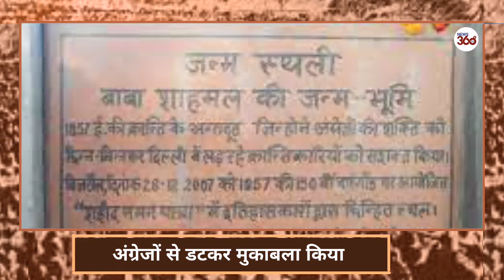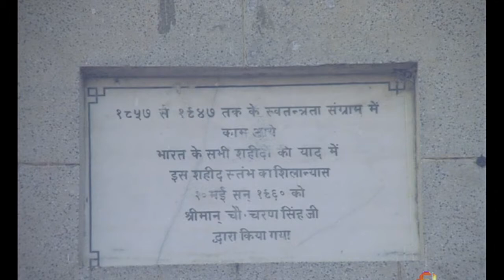मेरठ: अंग्रेजों के खिलाफ किसानों को लामबंद करने वाले बाबा शाहमल की वीर गाथा | 1857 की क्रांति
बड़ौत। 10 मई 1857 को मेरठ से शुरू हुई क्रांति में बागपत जनपद के बिजरौल गांव निवासी बाबा शाहमल ने भी अहम भूमिका निभाई थी। क्रांतिकारी बाबा शाहमल के नेतृत्व में हजारों किसानों ने बड़ौत तहसील पर हमला बोलकर सरकारी खजाना लूट लिया था। अंतिम मुगल शासक बहादुर शाह जफर ने बड़ौत क्षेत्र का सूबेदार नियुक्त किया। बिजरौल गांव में आज भी बाबा शाहमल की वीरता और शहादत का गुणगान होता है।
स्वतंत्रता के लिए उठी चिंगारी की आग बागपत और बड़ौत क्षेत्र में भी फैली। बागपत के बिजरौल गांव के रहने वाले क्रांतिकारी बाबा शाहमल के नेतृत्व में हजारों किसानों ने बड़ौत तहसील पर हमला बोलकर सरकारी खजाना लूट लिया था। भारत में क्रांतिकारियों की अगुवाई करने वाले अंतिम मुगल शासक बहादुर शाह जफर ने दिल्ली दरबार से शाहमल को बड़ौत क्षेत्र का सूबेदार नियुक्त किया। इसके बाद अंग्रेजों को रसद पहुंचाने के लिए प्रयोग किया जाने वाला बागपत में यमुना किनारे बना नाव का पुल बारूद से उड़ा दिया था।

कई बार अंग्रेजी हुकूमत के दांत खट्टे करने वाले बाबा शाहमल पर 18 जुलाई 1857 में बड़का गांव के जंगल में हमला बोल दिया। एटोनॉकी नामक फ्रांसीसी सैनिक के हमले में बाबा शहीद हो गए। अंग्रेज कमांडर बिलियम द्वारा लिखी गई ‘आंखों देखी’ पुस्तक में बताया गया कि गोरों की फौज घंटों तक शाहमल के शव से भी डरती रही। शहादत स्थल पर आये हुक्मरानों ने अपने सैनिकों का यह व्यवहार देख उन पर ही गोलियां बरसा दी थीं।
यहां दी थी 32 क्रांतिकारियों दी थी फांसी
बड़ौत। बिजरौल गांव में वह पेड़ आज भी क्रांतिकारियों के उस जज्बे का गवाह है, जहां एक साथ 32 क्रांतिकारियों को अंग्रेजी सरकार ने फांसी पर लटकाया था।

Baba Shah Mal was a Tomar Jat resident of village Bijraul in the pargana of Barout in Uttar Pradesh. He was a freedom fighter of 1857.
His role in the freedom movement of 1857 is unparallel. The farmers of the area had suffered from over-taxation by the British in the years prior to the outbreak of the first freedom movement in 1857. Shah Mal put together a combined force of Jat and Gujjar farmers of the area. His army attacked and plundered the tahsil of Barout and the bazaar at Baghpat. [1] Within a short period he took hold of 84 villages of Tomar Desh Khap. During the revolution of 1857, he made his headquarters at bungalow of Irrigation Department on Yanuna River and supervised and controlled his operations from there.
The British army could not face the army of Shahmal. Graves of British Soldiers and Officers killed on 30th and 31st may, 1857 can be seen today at the Meerut Road Crossing near Hindon River.The British officer Dunlap could escape very marginally in a war with army of Shahmal in July 1857. Unfortunately the turban of Shahmal got entangled with legs of his horse. An English officer named Parkar who new Shahmal took advantage of this situation. He not only killed Shahmal but also cut his body to pieces and chopped his head off. The British army hanged the head of Shahmal on a jawline to terrify the public on 21 July 1857.